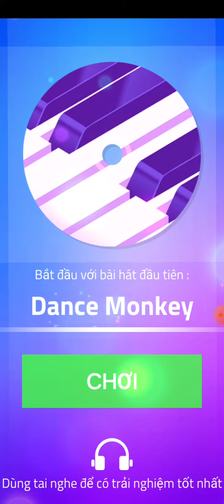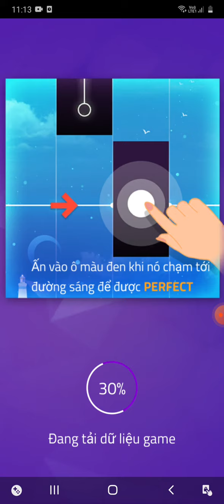29 tháng 4, 2022